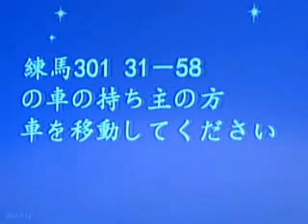喜乐的人生 Joyful Life